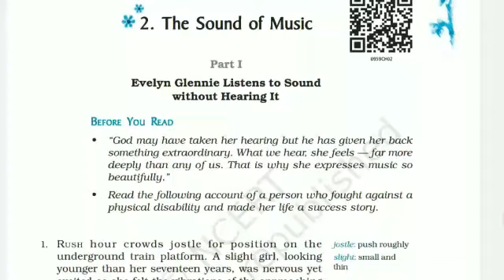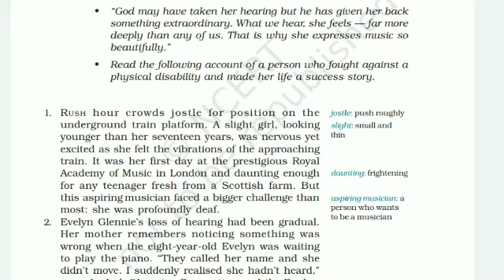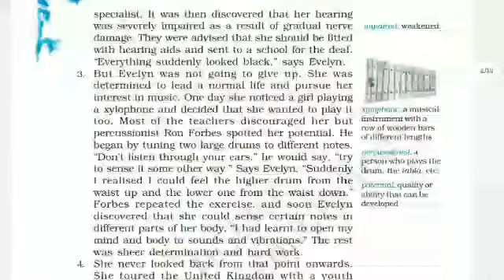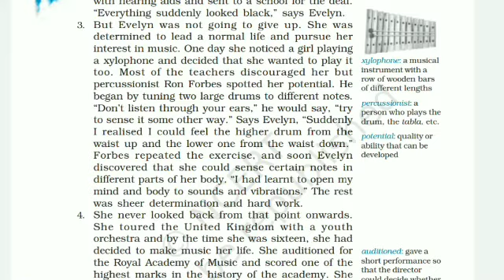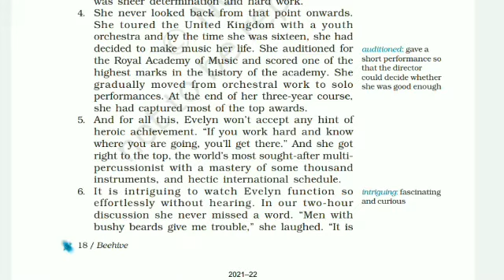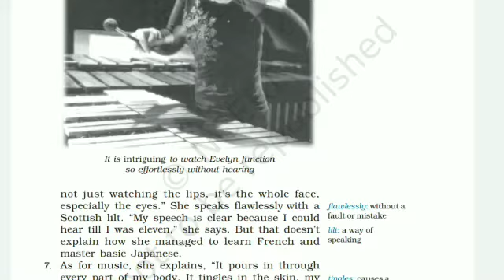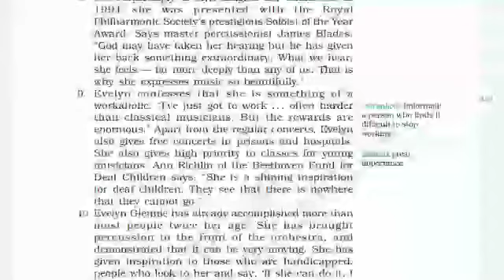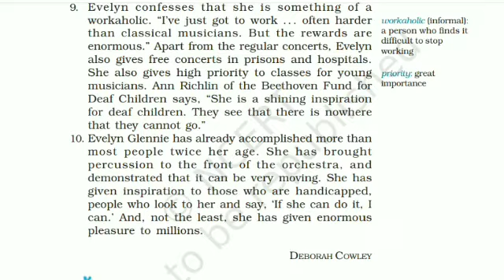THE SOUND OF MUSIC - CLASS 9 - ENGLISH - CHAPTER 2 "Evelyn Glennie" FULL EXPLANATION IN HINDI